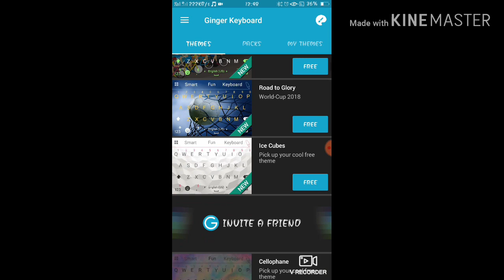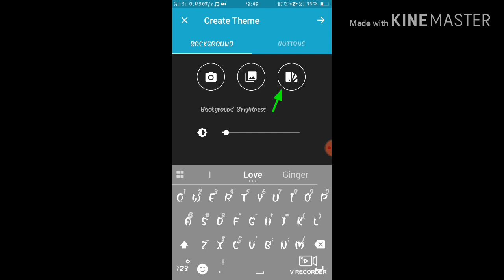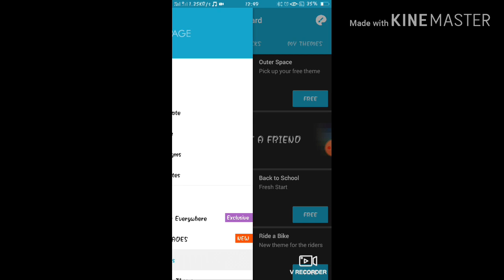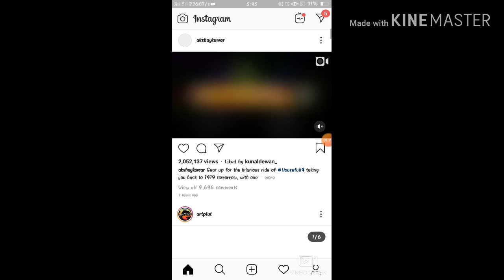Google keypad for android mobile Release 2019 || keyboard per photo kaise lagaye | #7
hey guys  🙋

I'm karthik kapoor app dekh rahe hai NewEtcZone Jisme apko har bar kuch naya sikhne ko milta hai Aur mujhe btane ko milta ye channel guys apka he hai! apna channel samjh ke mujhe subscribe kare or bell icon ko badana na bhule !

I  hope
ap bhut ache hunge agar ni hai toh mai ap sab k liye dua krta rahoga taki ap tiptop or fit raho always Bcoz apki health achi  rahegi tabi  vedio upload karne  ka maza ayega na yaaro app sab ko happy dekhna mein mujhe bhut khushi hoti hai or guys Agar  meri vedio main apko kuch acha lge ya  best lage  toh apne dost ko bole (subscribe) jarur krna esse hamri dosti aur achi ho jyegi !!

Jai shree karishna
दोस्तों आज का वीडियो बहुत ही खास है, आज इस वीडियो में मैं आपको बताऊंगा की आप एक अप्प के द्वारा टाइपिंग कीबोर्ड में अपनी फोटो लगा सकते है 👍👍वो भी बहुत आसानी से | Ab apko guys puri vedio last tak dekhna or ap mujhe support krna plz 🤗

 plzz guys comt krna or  suggestions dena  or mere channel ko subscribe kr dena like cmt krte rehna taki mujhe pta lage a meri vedio dekhte ho bcz we both are hapy hapy😍☺️

toh chliye guys
next time ek achi vedio k sath ek ache din main milte hai  tab tak ap Apna ache se  khyal rakhna nd family ka bhi tc  gbu 😘👪👬

 plzz guys comt krna or suggestions dena  or mere channel ko subscribe kar dena like cmt krte rehna taki mujhe pta lage app meri vedio dekhte ho bcz we both are hapy hapy😍☺️

toh chliye guys
next time ek achi vedio k sath ek ache din main milte hai  tab tak ap Apna ache se  khyal rakhna nd family ka bhi tc  😘😘👪👬

god bless you my  friends

Apka Dost kay kay